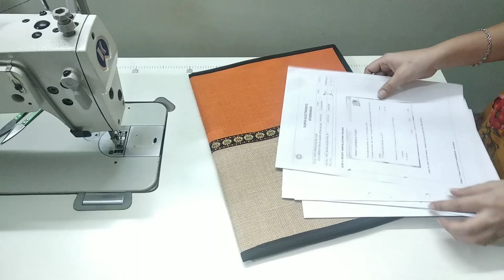DIY Jute File Folder Cutting&Stitching|Jute File Organizer Tutorial|Jute Document Holder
Measurements and requires👇

22.5"×14.5"-one main piece
22.5"×7.5"-two main piece
10"×9"-one main piece
11"×14"-two cardboard
2.5"×10-one main piece
2"-welcro
piping
lace

COPYRIGHT: ALL the content in this channel is made by channel owner do not  use or copy any content without permission.